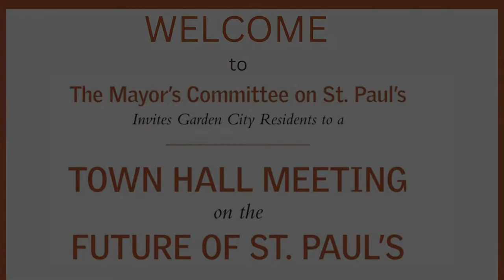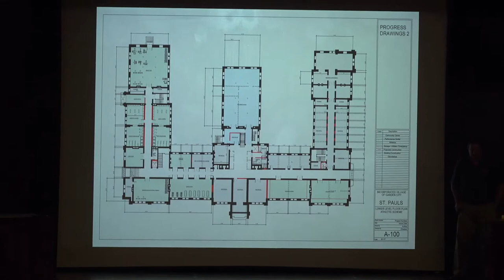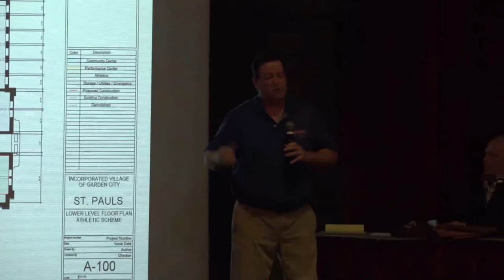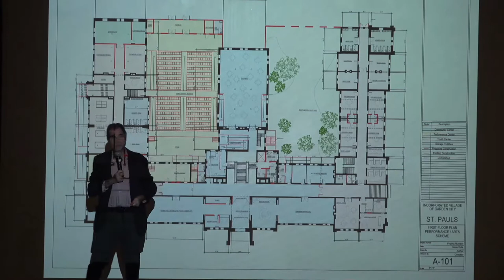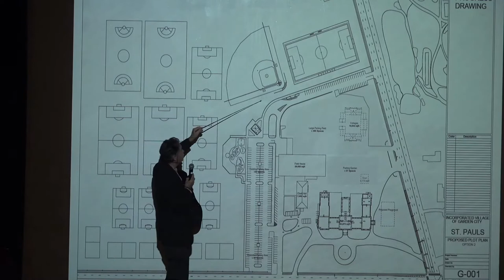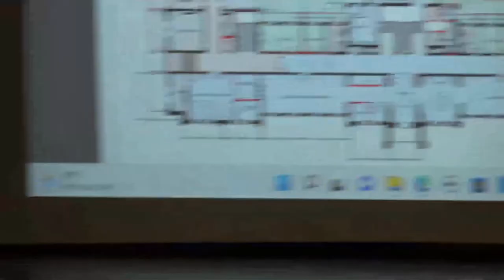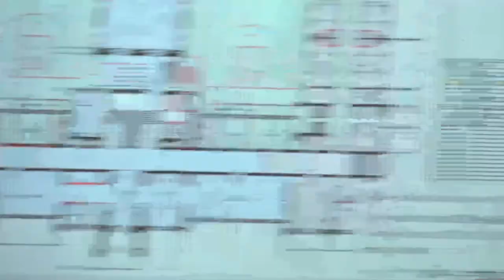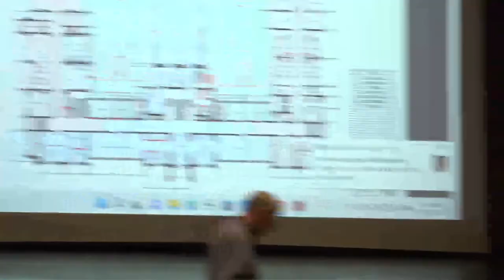Town Hall Mtg 10/12/22 Adaptive Reuse (Full Video)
On Wednesday, October 12, 2022 at 7:00pm the Committee on St. Paul's met the Garden City High School the Second Town Hall meeting to discuss the Future on St. Paul's.